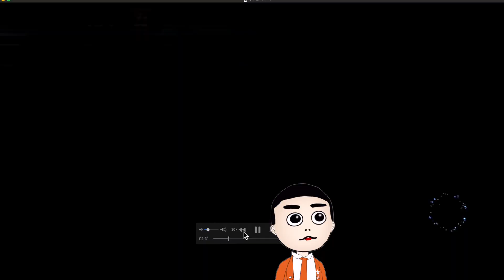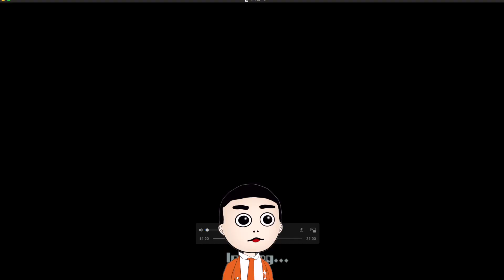【ありがとうウルバトSP】配信開始〜兄弟の絆編 ウルトラ怪獣バトルブリーダーズ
おまたせしました。ありがとうウルバト思い出振り返りスペシャルです
2021年公開「シン・ウルトラマン」最新情報や「SSSS_DYNAZENON」も随時配信して行きます。
2017年Drakirasuサインをウルトラマンメビウス ヒビノミライを演じられたしゅんじさんに制作して頂きました！
【BGM】
甘茶の音楽工房 様
魔王魂 様
DOVA-SYNDROME 様
OtoLogic 様